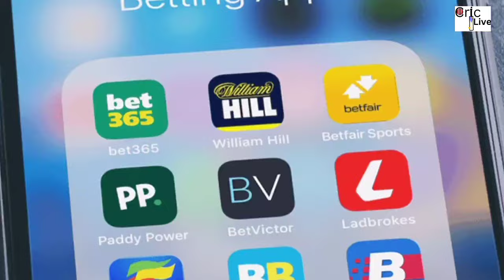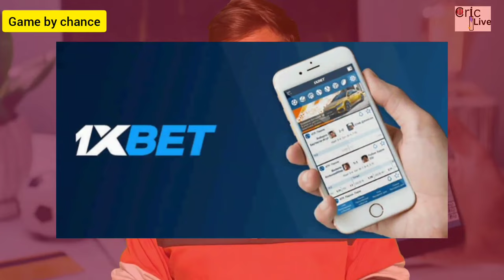Online betting app are dangerous । ये apps आपको पहुंचा देंगे जेल । Dream 11 । ipl 2023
Online betting is illegal in India. If you do online betting then you can also be jailed. Many people wonder whether Dream 11 is legal or not. In this video we will tell you which batting apps are legal and which are illegal in India.

Welcome to Cric live with KP on YouTube. We bring you a variety of shows to keep you up to date with all the latest happenings in the cricket world. While we have serious analysis and historical shows, but we also present our own humour segments to tickle your funny bone.